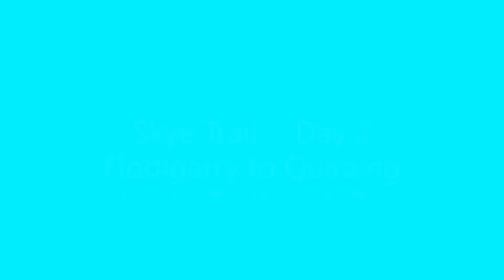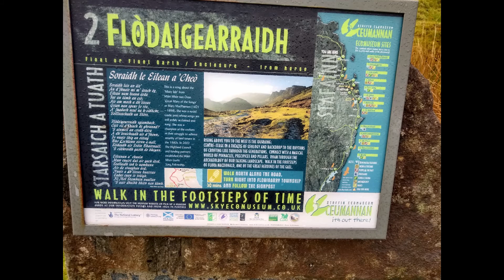Skye Trail day 2 Flodigarry to QuiraingTrottenish Ridge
Section hiked most of the Skye trail in May/June 2019. This is an unofficial route consisting of paths, road, and marked/ unmarked tracks of coastal, ridge and glen hill walking. Weather was good for only 2 of the the 6 days and rained the rest. But what an experience. Highly recommended. It is not as challenging as the guide book makes out other than the Trottenish ridge and of course the weather!